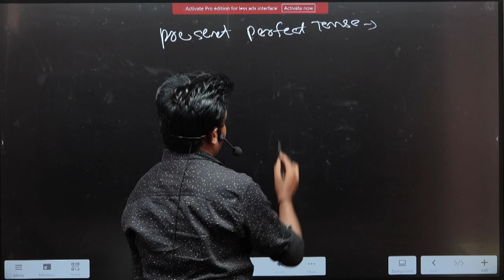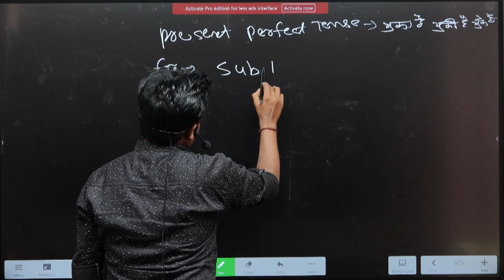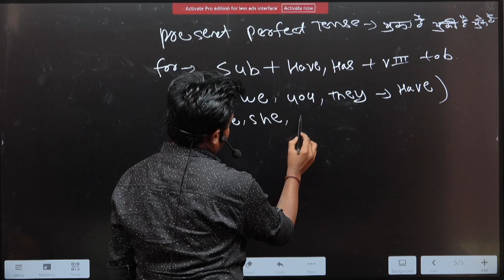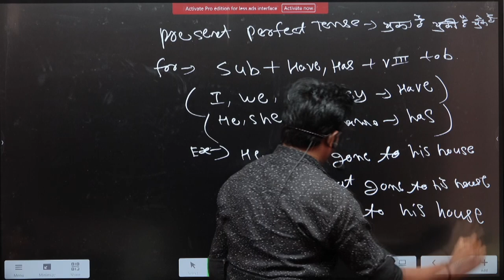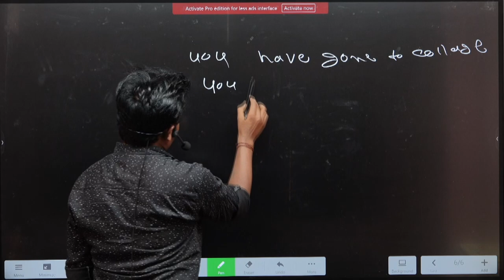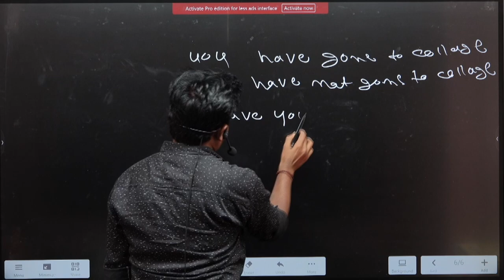3RD CLASS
3RD CLASS